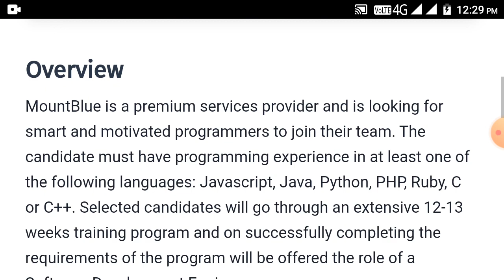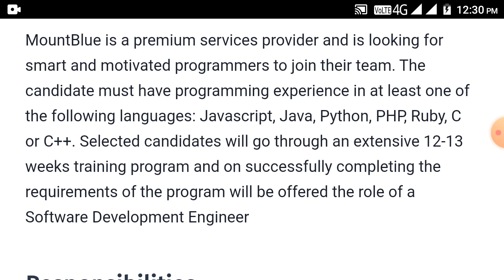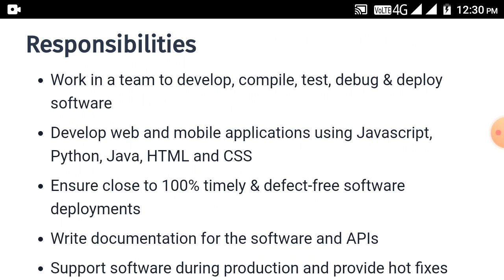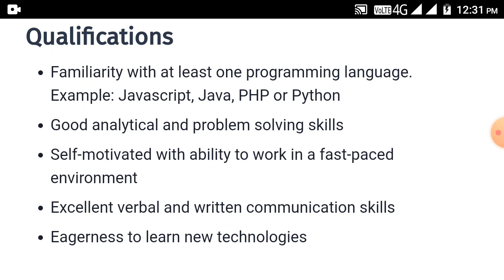MOUNTBLUE HIRING 2020-2021 BATCH STUDENT AS SOFTWARE ENGINEER TRAINEE |CTC-3.62LPA|B.E, BTECH, MCA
Software Engineer Trainee

This is an entry-level position

Location: Bengaluru, India

Salary: INR 3.62 LPA

Overview

MountBlue is a premium services provider and is looking for smart and motivated programmers to join their team. The candidate must have programming experience in at least one of the following languages: Javascript, Java, Python, PHP, Ruby, C or C++. Selected candidates will go through an extensive 12-13 weeks training program and on successfully completing the requirements of the program will be offered the role of a Software Development Engineer

Responsibilities

Work in a team to develop, compile, test, debug & deploy software

Develop web and mobile applications using Javascript, Python, Java, HTML and CSS

Ensure close to 100% timely & defect-free software deployments

Write documentation for the software and APIs

Support software during production and provide hot fixes

Qualifications

Familiarity with at least one programming language. Example: Javascript, Java, PHP or Python

Good analytical and problem solving skills

Self-motivated with ability to work in a fast-paced environment

Excellent verbal and written communication skills

Eagerness to learn new technologies

Benefits

Perfect launchpad for a high flying career in technology

You will get the opportunity to interact with and learn from the CTOs and Directors of Engineering of leading technology startups in India